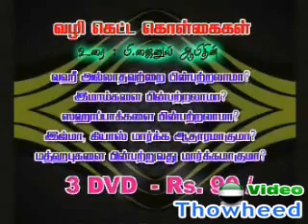குழப்பங்களும் தீர்வுகளும் 2